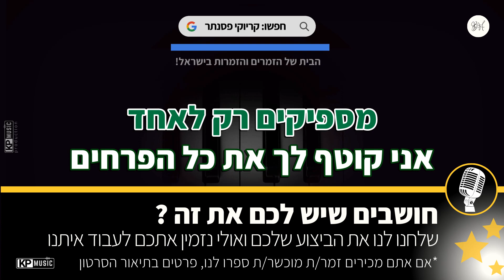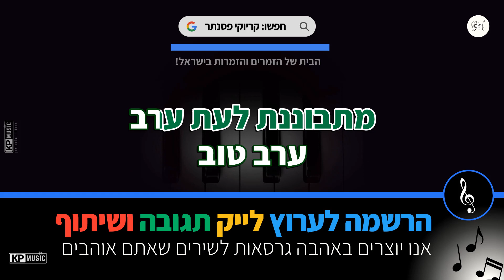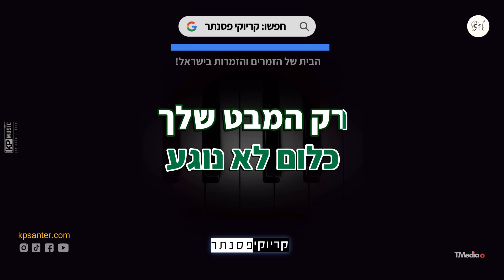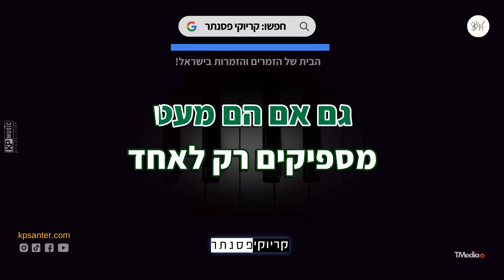דודו טסה ורוני אלטר – מעליות (קריוקי פסנתר)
מעליות קריוקי בנות בנים - זמרים וזמרות, יצרנו עבורכם קריוקי בגרסת פסנתר לשיר מעליות של דודו טסה ורוני אלטר, עכשיו אתם יכולים לתת מקום לקול שלכם ולבצע ביצוע מושלם וייחודי שלכם!

♫ אולפני קריוקי פסנתר הבית לזמרים ולזמרות בישראל! חושבים שיש לכם את זה? אנחנו מחפשים אתכם! קליק לפרטים נוספים

✘קרדיטים
מילים ולחן: דודו טסה

✘מילים✘
אני אוהב את הלילה איתך
לא זוכר מה זה בלעדייך
אני שומר לך את הדברים הטובים
גם אם הם מעט
מספיקים רק לאחד

אני קוטף לך את כל הפרחים
וגינתי פורחת ללא הרף
אני שומר לך את כל הסודות
שתחזרי אליי בערב
ערב טוב

מעליות, מעליות עולות יורדות
ומתרסקות
אבל אני גבוה מכולם
כלום לא נוגע
כלום לא נוגע
רק המבט שלך

מאירה את הבוקר איתך
פותחת בליבך עוד איזו דלת
אתה יפה, אלוהים יודע כמה
מתבוננת לעת ערב
ערב טוב

אני חורזת שרשרת מילים
מפחדת לאבד אותה בדרך
אני אלך איתך לאן שתרצה
רק אל תלך רחוק מדי
רחוק מדי משתי עיני

ומתרסקות
אבל אני גבוהה מכולם
כלום לא נוגע
כלום לא נוגע
רק המבט שלך

בעיניים פקוחות
ברגליים פצועות
אני הולך איתך
כלום לא נוגע
רק המבט שלך

אני שומרת את הדברים הטובים
מספיקים רק לאחד